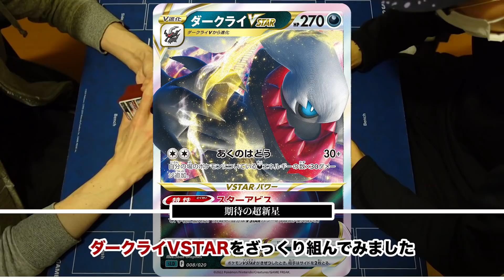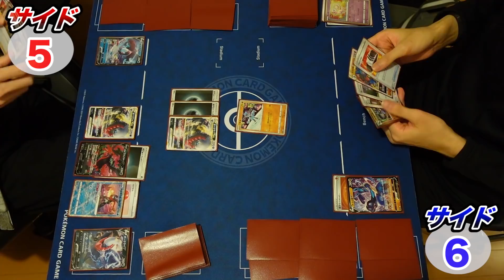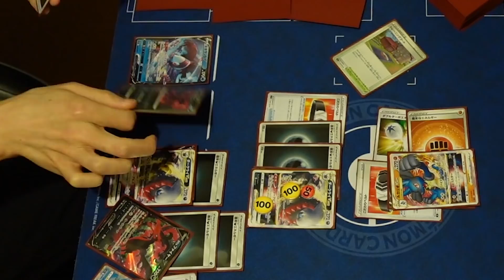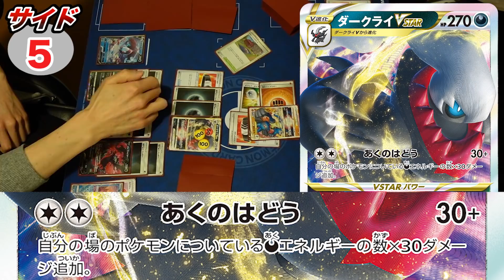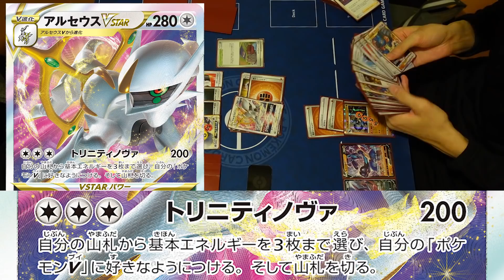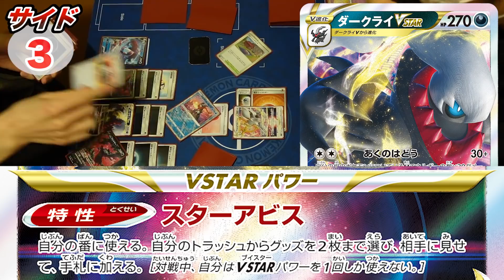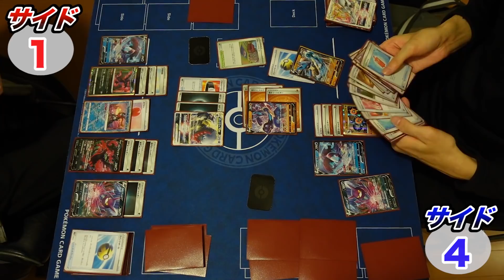【悪魔】ダークライVSTARのエネルギー加速がエグすぎて相手が勝手に消えていく動画【ポケカ/対戦】